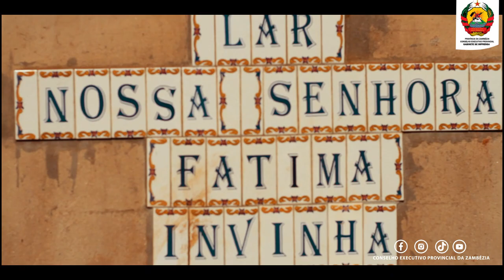"Crianças em Orfanatos" MARGARIDA MATOS SOLIDARIZA-SE COM CRIANÇAS EM ORFANATOS NO DISTRITO DE GURUÈ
MARGARIDA MATOS SOLIDARIZA-SE COM CRIANÇAS INTERNADAS EM HOSPITAIS E ACOLHIDAS EM ORFANATOS NO DISTRITO DE GURUÈ.

A Esposa do Governador da Zambézia, Margarida Matos escalou o Distrito de Guruè nesta Terça-feira, 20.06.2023, no seu âmbito social onde visitou o Hospital Distrital, Orfanato Arco-Íris, Centro de Acolhimento de Lioma e o Centro de Acolhimento das Irmãs de Invinha.

Na ocasião a mamã da Província ofertou ao Hospital Distrital Produtos alimentares desde Arroz, Feijão, Óleo, Farinha etc. e aos Orfanatos ofertou para além dos mencionados, Leite, bolachas, Supershake, Esparguete, Fraldas descartáveis, Baldes Cadeiras Plásticas e Kits de Higiene Mestrual e mais.

"A vossa preocupação já é uma oração diante dos olhos de Deus e por isso que há sempre pessoas de boa fé olhando para os que precisam (...) Que Deus vos pague a dobrar..." Interviu a irirmã porta voz do Orfanato.

Segundo, Margarida Matos, o apoio é resultado da intervenção de Agentes Económicos e Parceiros com vista a minimizar as necessidades daqueles que mais precisam.

"(...)diante de uma conjuntura social e econômica no país e fora, o Governo vem procurando melhores formas de solucionar os problemas que afectam principalmente às crianças, assim juntamos esforços com pessoas de boa fé e pouco à pouco para ver sorrir aquela criança órfã aos cuidados de irmãs em Orfanatos"... Sublinhou a mamã da Província.

Juntos desenvolvemos a Zambézia
®GEGOZ